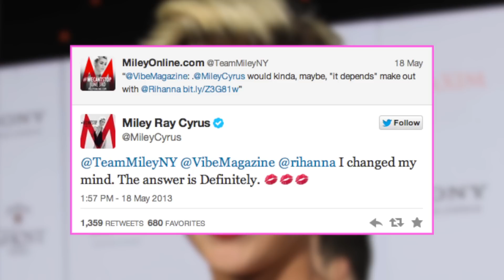Is Miley Cyrus Bisexual??? | Perez Hilton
This is hot!!!